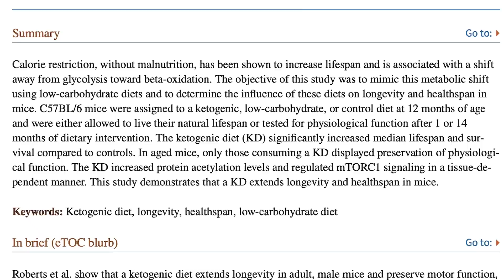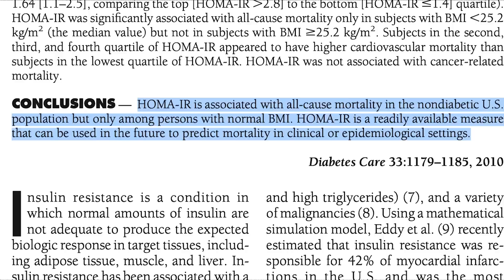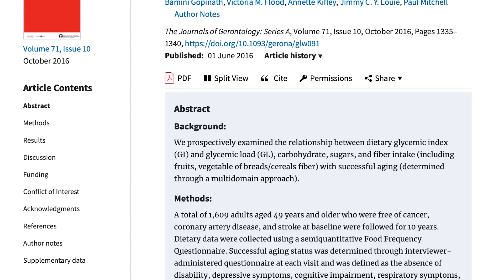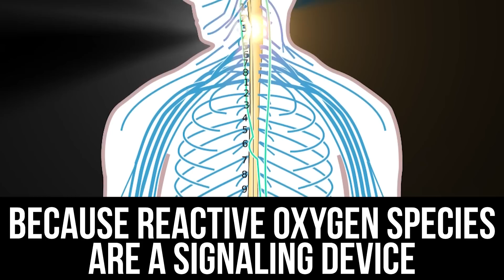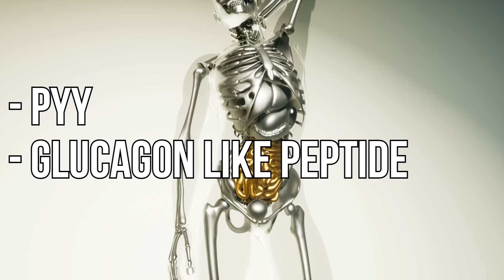Is Keto a BAD DIET For Aging (should we eat carbs for longevity)?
Does keto harm the aging process?

References

Timestamps ⏱

0:00 - Intro
1:21 - Keto & Longevity
3:22 - Insulin Resistance & Mortality
4:14 - Carbs, Fiber & Aging
5:36 - Caution
6:35 - Try SEED's Daily Synbiotic - Use Code 'THOMAS15' for 15% Off
7:26 - Burning Fats & Reactive Oxygen Species
9:57 - Cyclical Keto Approach
11:32 - mTOR
12:58 - Blue Zones & Longevity